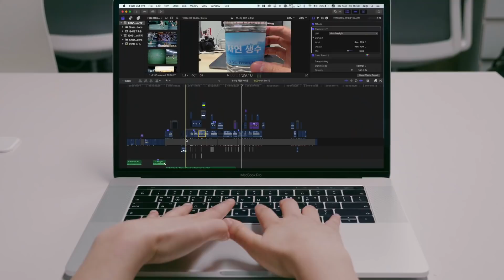세상이 왜 이렇게 생겨먹었는지 알고 싶다면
닷페이스 '그거앎?'시리즈 아시나요? '그거앎?' 전용 채널을 새로 시작합니다
작년부터 준비했습니다.
PD 선욱, 따예, 더기가 매주 새로운 영상으로 찾아갑니다

✔︎ 닷페이스는 우리가 몰랐던 새로운 세상을 열어주는 영상을 만듭니다. 닷페이스의 작업을 가장 가까이에서 응원할 수 있는 방법이 있습니다!

 🙌 닷페피플이 되어주세요! 🙌

닷페피플은 세상에 대한 애정을 가지고 우리의 현실을 정면으로 마주하고, 선입견이 깨지는 것을 두려워하지 않으며, 그 현실이 더 나아질 수 있도록 우리와 함께 이야기하는 사람들입니다.

닷페피플 멤버십이 궁금하다면 이 곳에서 보실 수 있습니다.

닷페이스는 두려움 없이, 항상 새로운 시각으로 우리가 마주해야할 장면을 전하려 노력하고 있습니다.  우리가 더 많은 시간, 깊게 이 일에 집중할 수 있도록 닷페피플이 되어 우리와 함께해주세요.

닷페이스를 밀어주는 💜닷페피플 💜 고맙습니다.

✔︎ 닷페이스 영상 번역에 기여해주시겠어요? 이렇게 하시면 됩니다

이 영상의 자막 작업에 기여해주시면 더 많은 사람들이 볼 수 있습니다. 한국어 또는 어떤 언어도 괜찮습니다.